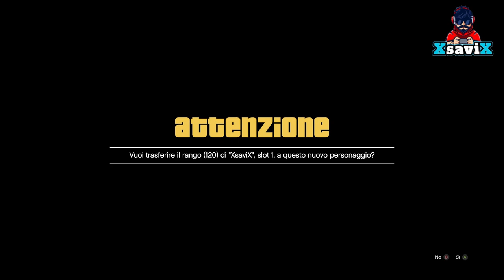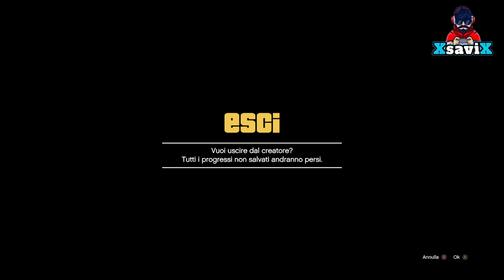Gta5*💥Completi Mod 💥Assurdi💥Creatore Full Console💥XsaviX*💥XboX s/x ,ps4/ps5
💥Tunnel Antiaereo ex centrale del latte💥